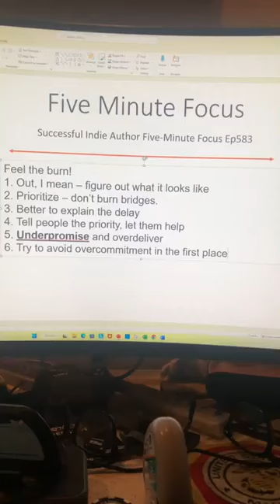Successful Indie Author Five Minute Focus Ep583 - Feel the Burn!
Feel the burn!
1. Out, I mean – figure out what it looks like
2. Prioritize – don’t burn bridges.
3. Better to explain the delay
4. Tell people the priority, let them help
5. Underpromise and overdeliver
6. Try to avoid over-commitment in the first place
7. 20Books Vegas 2021 Day 2 – Becca Syme - Stuck, Blocked, Or Burned Out: What To Do When I Can’t Write